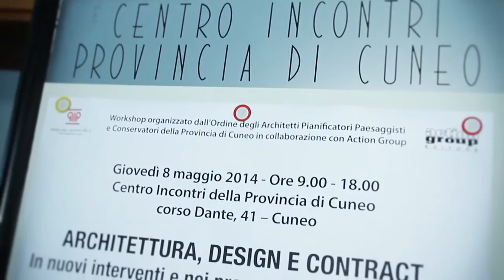Intervista a Claudio Bonicco - Cuneo - 8 Maggio 2014